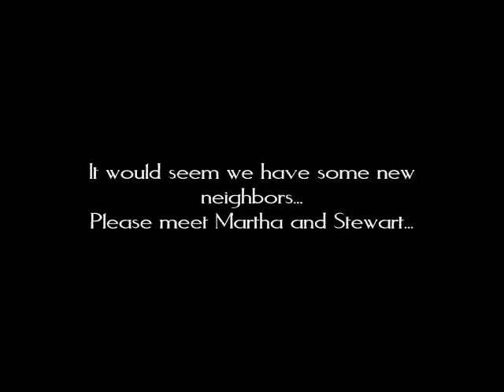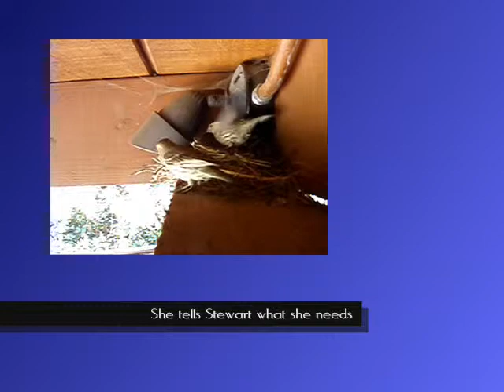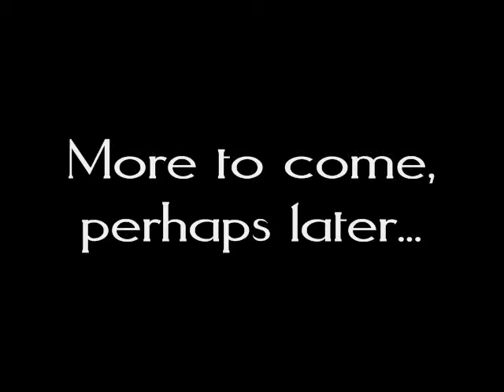Our Neighbors - Martha & Stewart.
Our Neighbors - Martha & Stewart. So a few years back I noticed some birds had taken up to nesting under our patio roof. My wife named them Martha & Stewart (she's funny like that). I positioned a camera and recorded their every day lives as they nested.